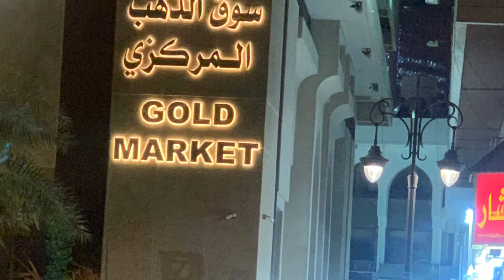Sona hi Sona!!!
Hey guys!!
So in this video we have visited the gold market here in Kuwait….